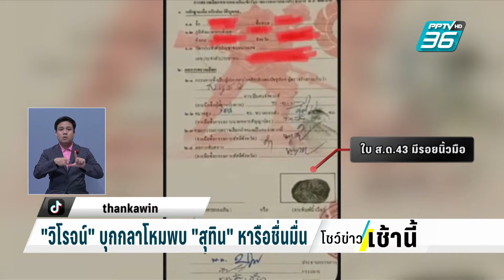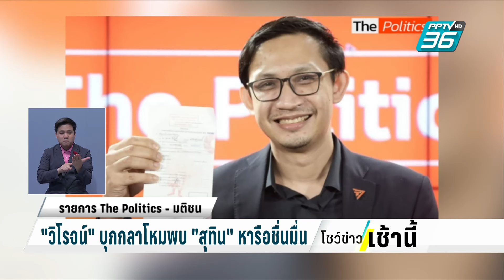"วิโรจน์" บุกกลาโหมพบ "สุทิน" หารือชื่นมื่น | โชว์ข่าวเช้านี้ | 3 ก.พ. 67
เมื่อวาน (2 ก.พ.) วิโรจน์ ลักขณาอดิศร ในฐานะประธาน กมธ. ทหาร เดินทางเข้าพบ สุทิน คลังแสง รัฐมนตรีว่าการกระทรวงกลาโหม ซึ่งผลการหารือนั้นเป็นไปอย่างราบรื่น และสุทิน นั้นรับปากจะสนับสนุนโครงการพลทหารปลอดภัย พร้อมกับยืนยันเดินหน้าตรวจสอบเรื่องใบ สด.43 อย่างเต็มที่